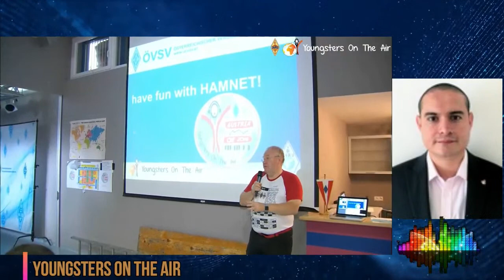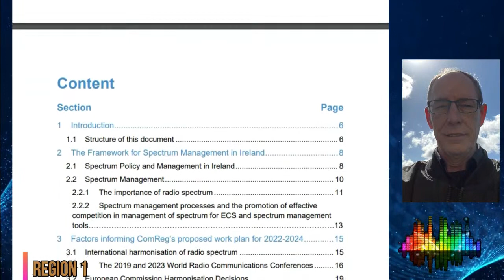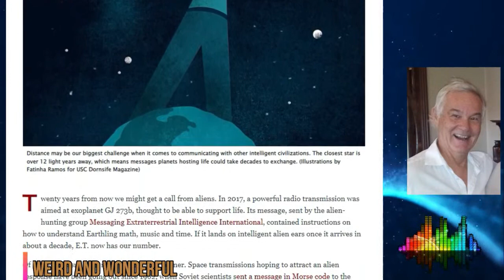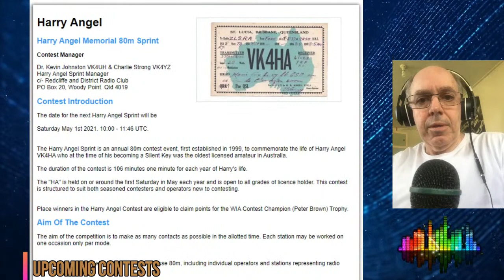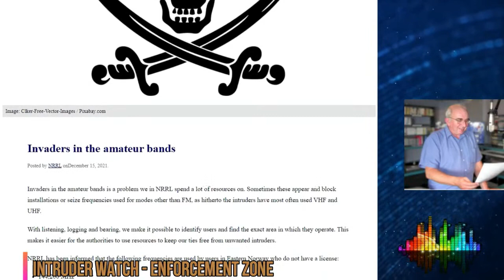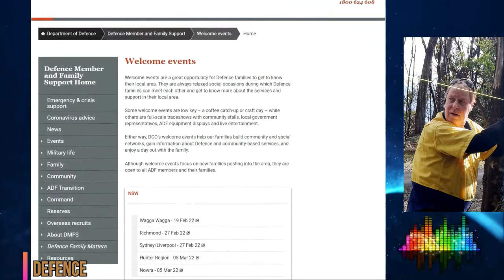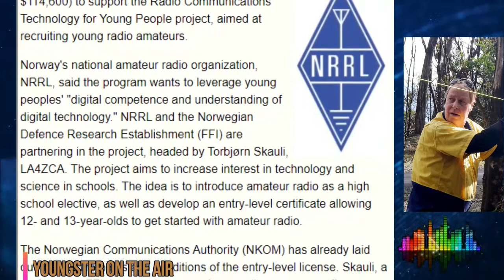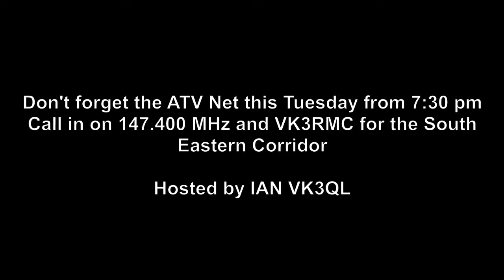Astronomical Society of Victoria Weekly Broadcast